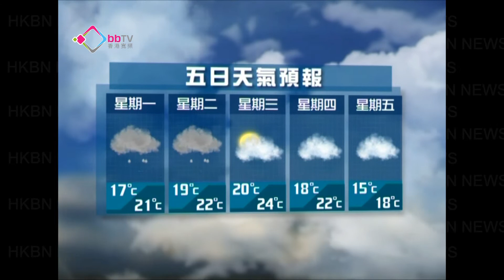未來五日天氣預報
天文台預測，星期一大致多雲，稍後有一兩陣雨。展望未來兩三天大致多雲，氣溫進一步回 升。